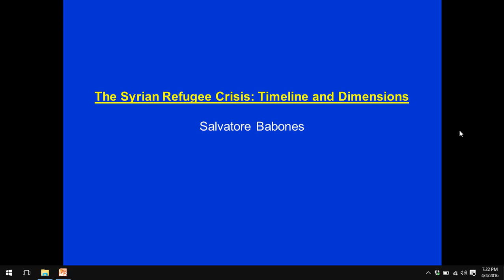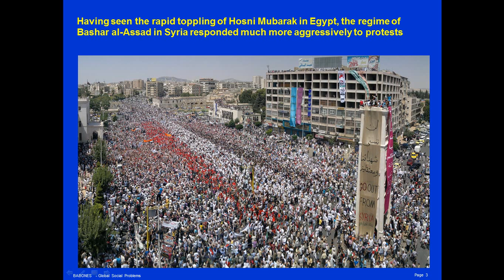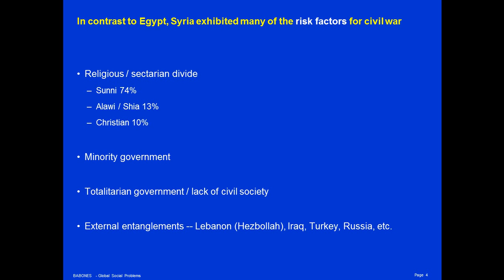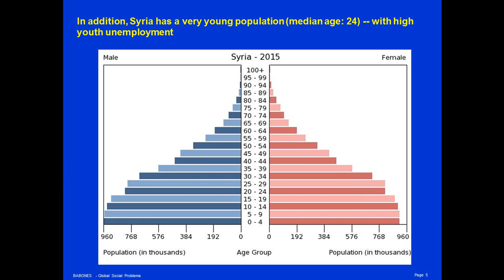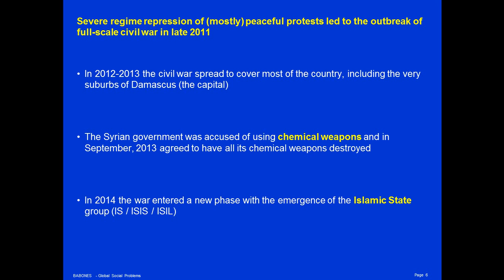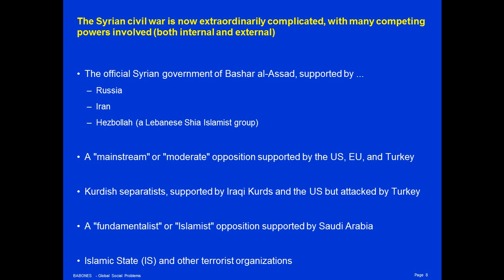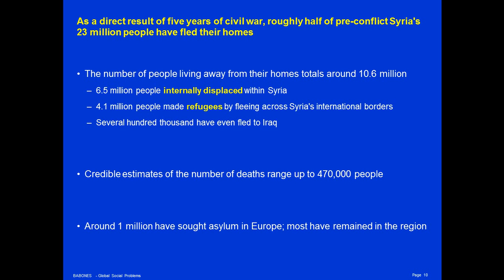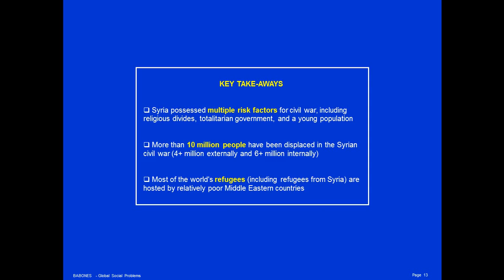The Syrian Refugee Crisis: Timeline and Dimensions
A quick introduction to the background of the Syrian refugee crisis and its timeline through early 2016.